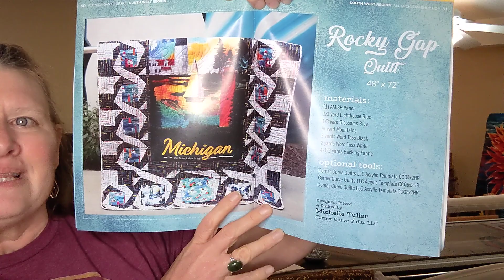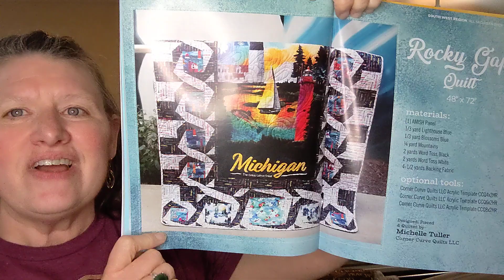TTMT #196 April 30, 2024 Published Pattern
This week I show off the magazine that my first published pattern is in. The pattern is named "Rocky Gap" and is found on page 80 of the All Michigan Shop Hop. I developed acrylic templates to aid in the cutting of the half rectangle pieces. The quilt features my original "Twisted Churn Dash" block. This quilt looks complicated but it's really easy. The templates are available on my website. Let's go sew!